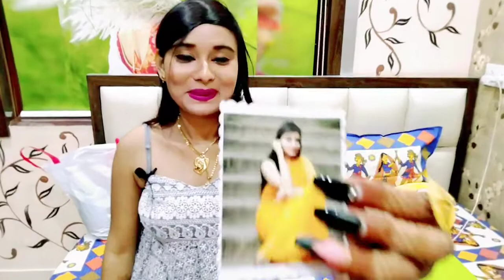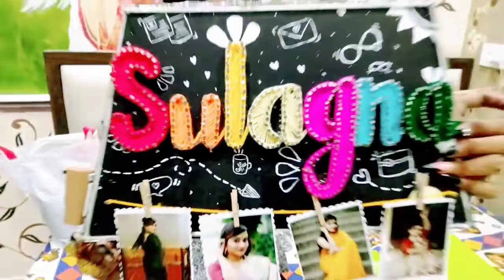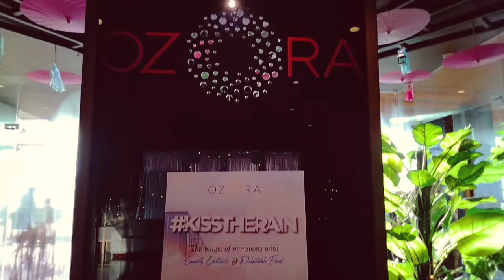My Birthday Vlog....🥳🎂🎉 || 24th Birthday 🥳 || 8th August ❤️ || 2k22 || Sulagna's Channel.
🎵 Track Info:
Title: Joystick by JoeniNpcGamer
Genre and Mood: Dance & Electronic + Bright
😊 Contact the Artist:
JoeniNpcGamer:
✅ About using the music:
🎵 Track Info
Title: Shiny Day by LiQWYD
Genre and Mood: Dance & Electronic + Inspirational
😊 Contact the Artist:
LiQWYD:
🎵 Track Info:
Title: Riviera Maya by Le Gang
😊 Contact the Artist:
Le Gang:

mybirthdayvlog 24thbirthday Sulagna'sChannel.